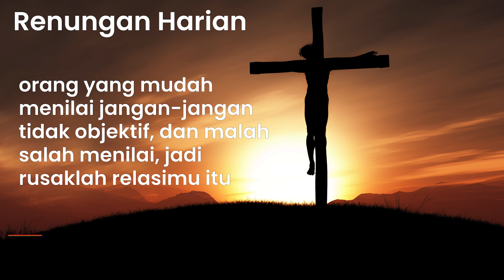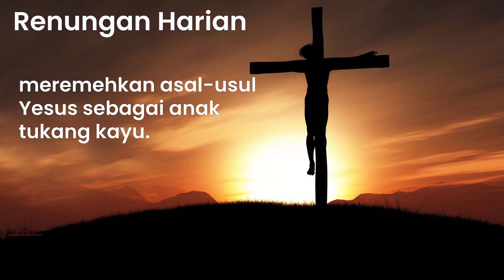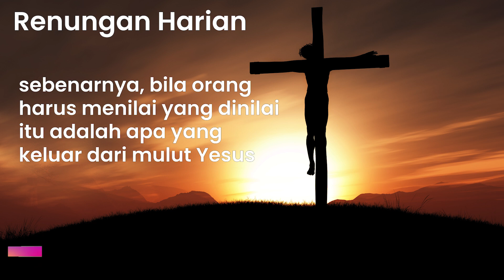Renungan Harian (ReHa) - 30 Juli 2021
Pantun Sabda :
Berkelana boleh tapi jangan kesitu
indahlah bertemu banyak orang melayu
darimana diperolehnya hikmat itu
bukankah Ia itu anak tukang kayu